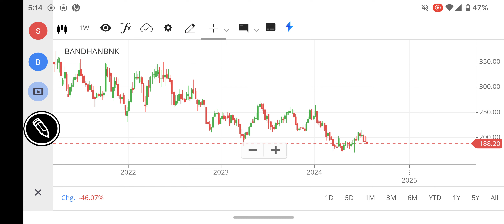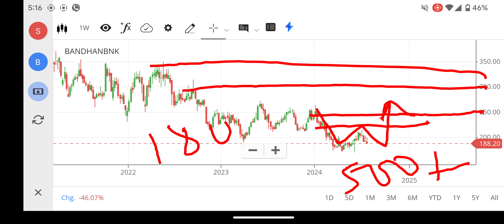BANDHAN BANK SHARE LATEST NEWS, BANDHAN BANK SHARE PRICE TARGET, LEARN INVESTING TRADING AND EARNING